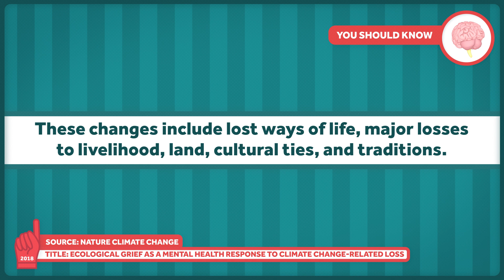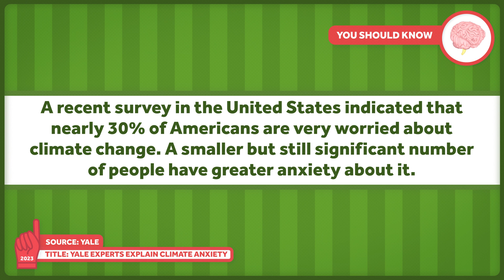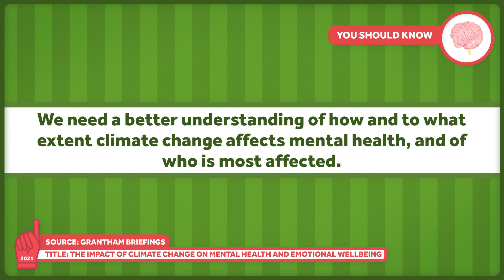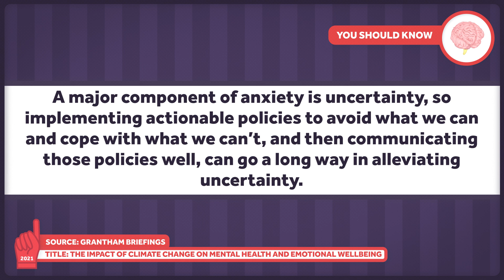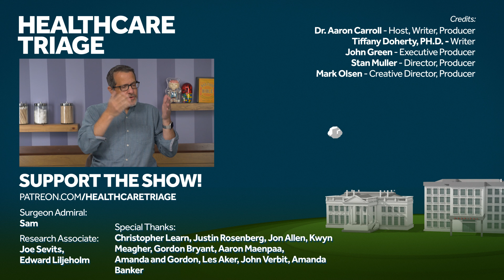The Unequal Mental Impact of Climate Change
We’ve been on a Climate Change and Health kick lately but so far, we’ve focused on the threats that our physical health faces on a warming planet. However, the looming cloud of climate change is tough on our mental health, too, and we should talk about that.

Other Healthcare Triage Links:
2.
3.
4. Aaron's book "The Bad Food Bible: How and Why to Eat Sinfully" is available wherever books are sold, such as Amazon